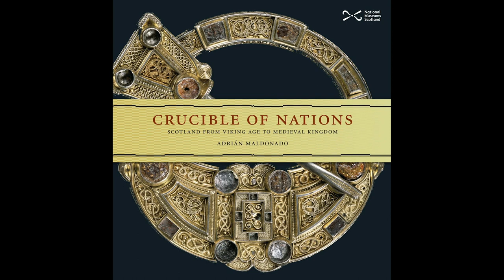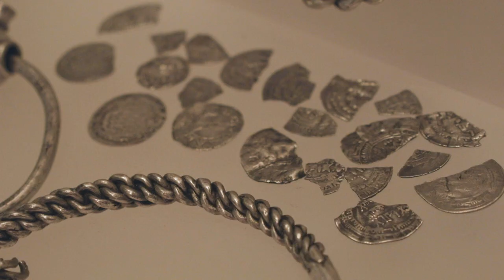Glenmorangie - Crucible of Nations with Dr Adrián Maldonado